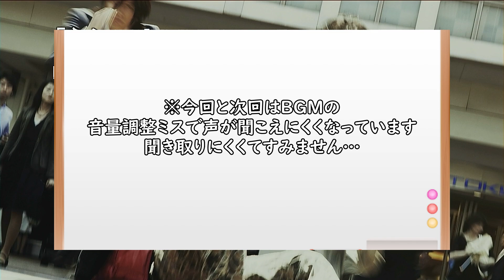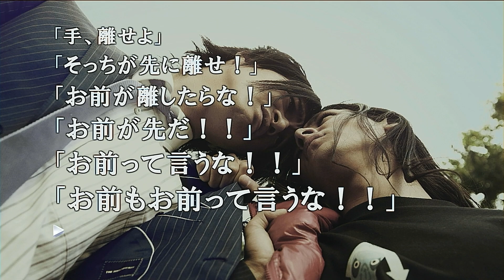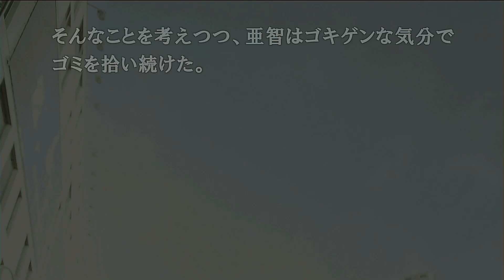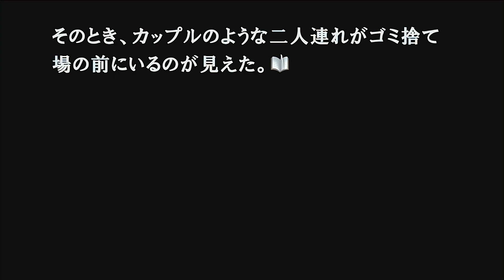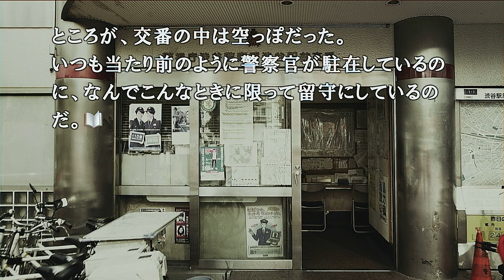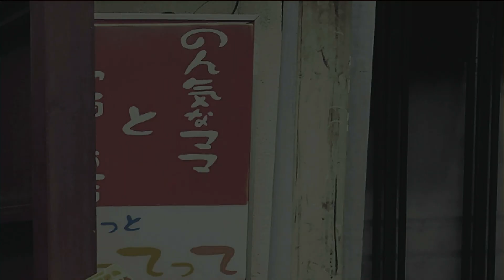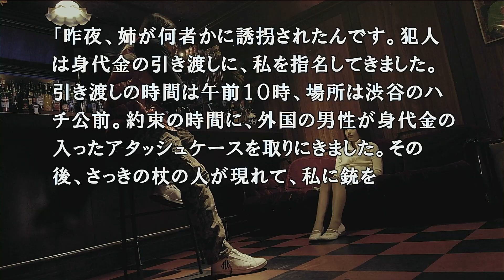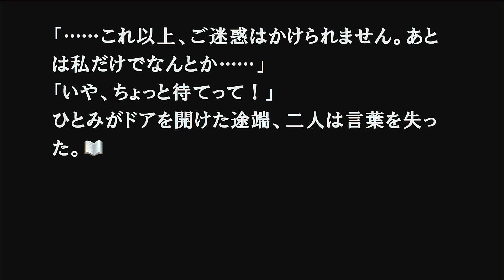【４２８】実写ノベル最高傑作！渋谷を舞台に巻き起きる事件と人間ドラマ#3